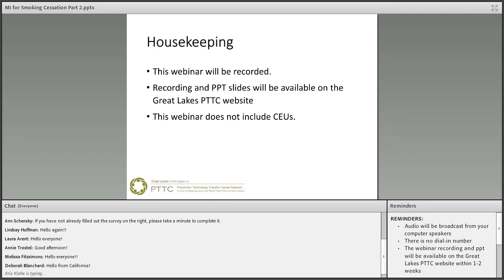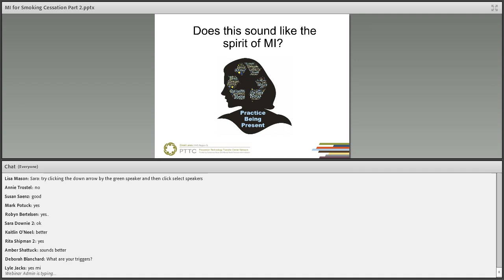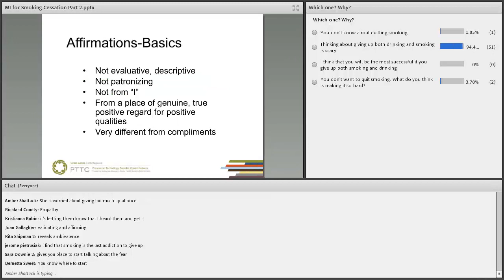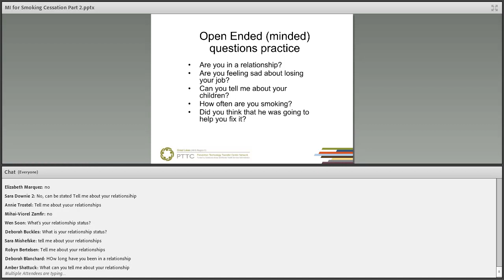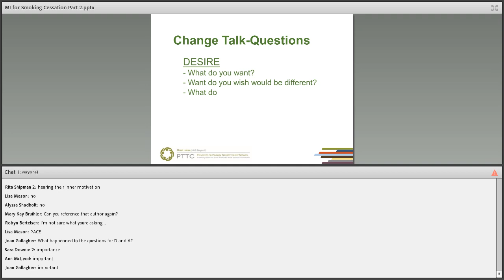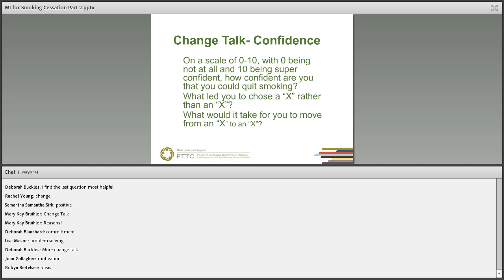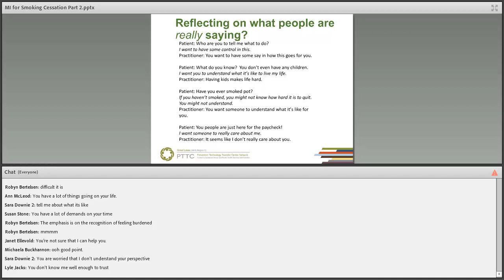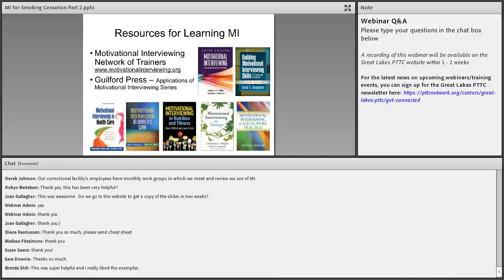Motivational Interviewing for Smoking Cessation, Part 2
This webinar builds upon MI’s fundamental concepts and continue development of the necessary skills to access motivation and strengthen commitment to change.

Presenter Laura A. Saunders, MSSW, is the Wisconsin state project manager for the Great Lakes ATTC, MHTTC, and PTTC. Laura is an experienced MI trainer and a member of the international Motivational Interviewing Network of Trainers.